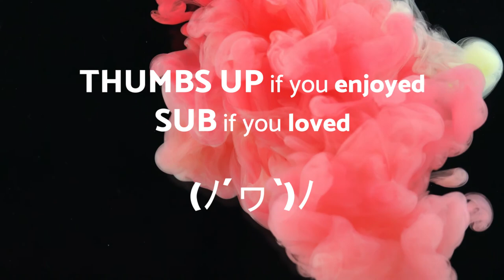No Copyright Music - So Smooth - R&B n soul - Royalty free music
🎦 The video 🎦 you are watching is:

So Smooth - R&B n soul - No Copyright Music Original